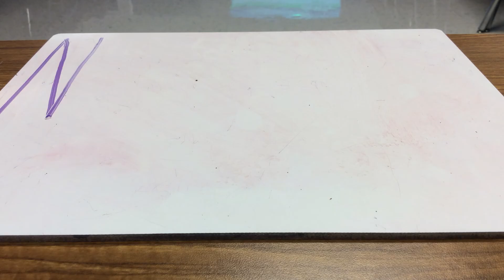1.3.16 - 2nd - Constellation - Miranda Leyva, Gabby Deleon, Justyce Bocanegra